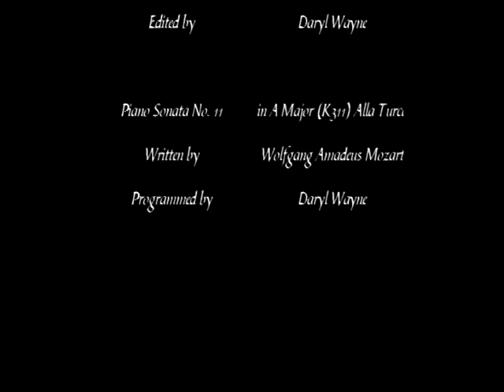TF1 Longarm Deluxe Class Review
Another from the fairly extensive lineup of the first live action Transformers movie sees just what every robot/vehicle franchise needs...a tow truck.